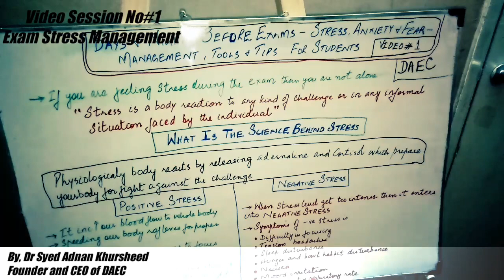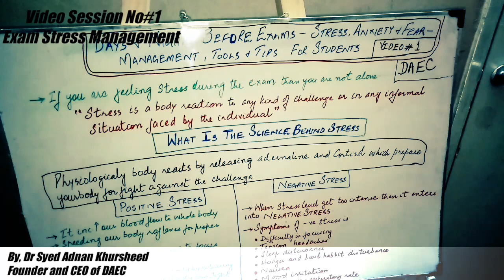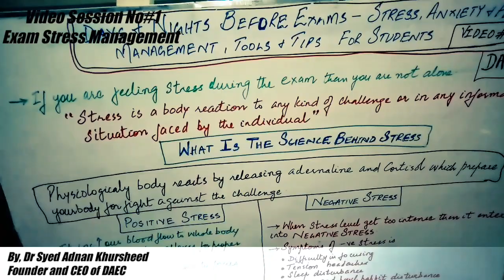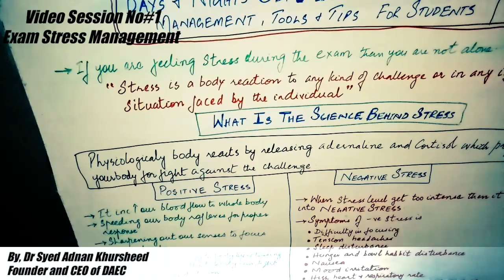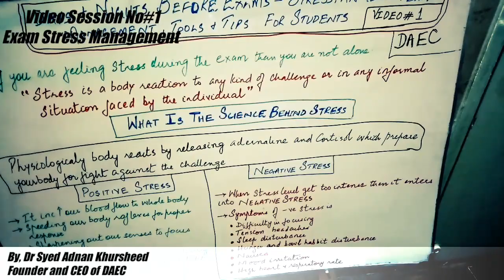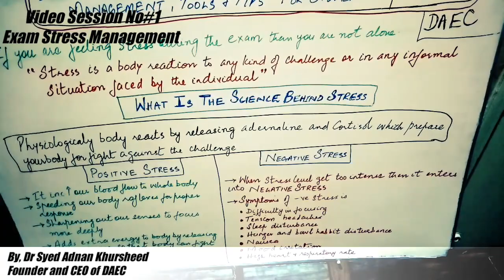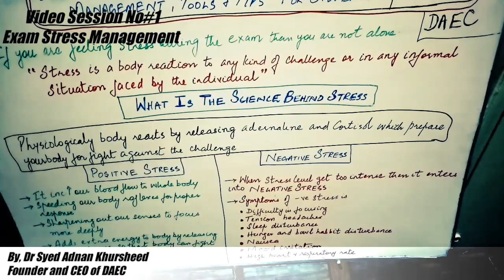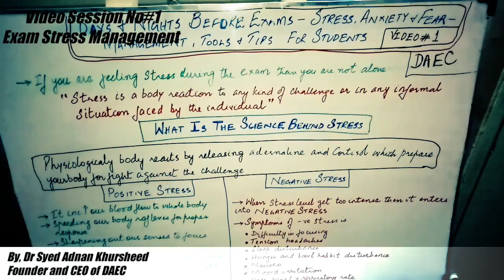EXAM STRESS MANAGEMENT, IT'S TOOLS AND TIPS FOR STUDENTS.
It's a research work made by Team DAEC. Background of this research is to provide way out for exam preparing students.
It's a first video of this series.